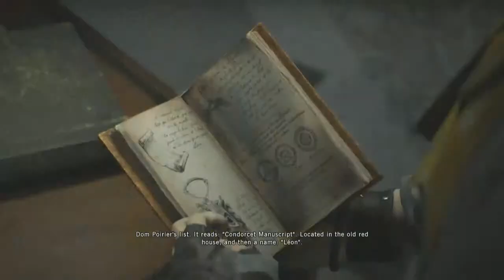[PS4] Assassin's Creed Unity: Dead Kings - Episode 2 - Guillotine Gun!?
How's it going Bro's Hoe's, Elder's and Youngling's! It's Shade here back with another saucy Let's Play!!

New Facebook coming soon.